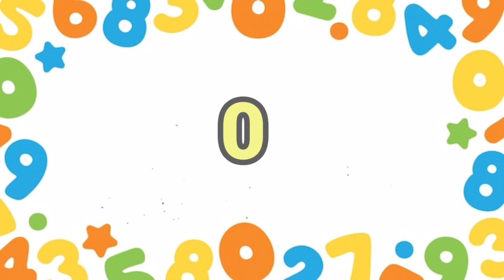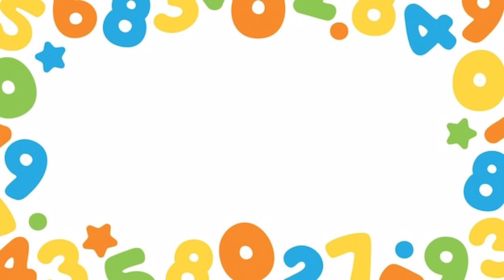learning numbers 1 to 10 | learning counting with balloons